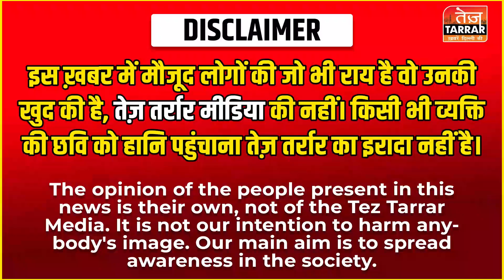विकासपुरी में बनने वाले डंपिंग यार्ड के मुद्दे पर विकास त्यागी की बीजेपी में वापसी | BJP | Vikaspuri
दिल्ली में MCD का चुनावी माहौल चल रहा है जहां सभी उम्मीदवार पूरी कोशिश कर रहे है की लोगों की उम्मीद पर खरा उतर सके पूरी जानकारी के लिए देखें वीडियो

Reported By : Afreen Khan
Cameraman : Naresh Chand
Edited By : Deepak Sharma